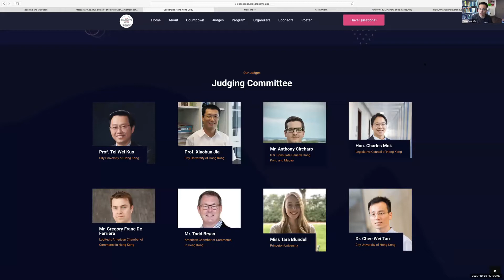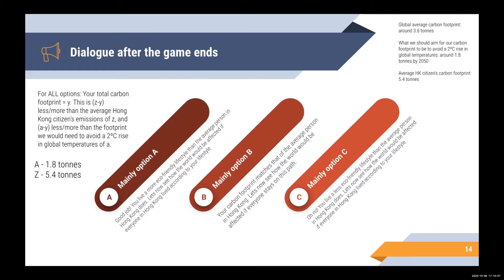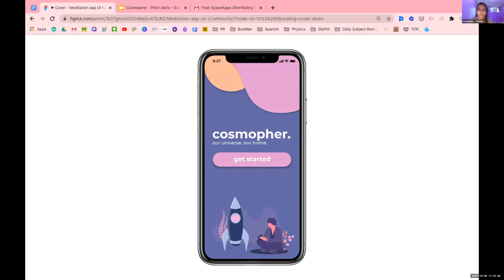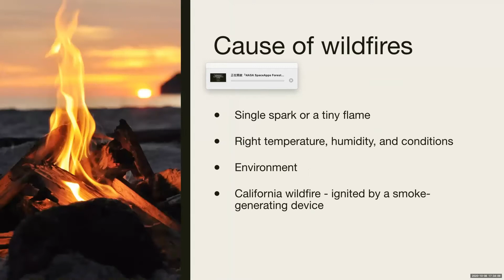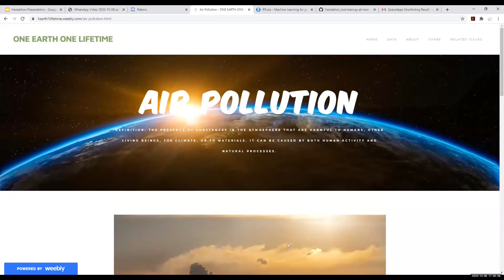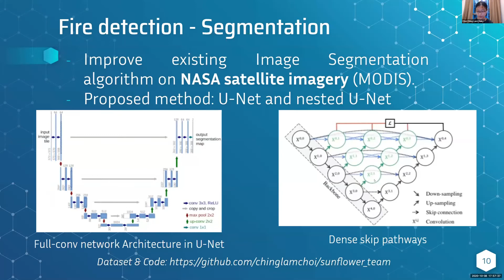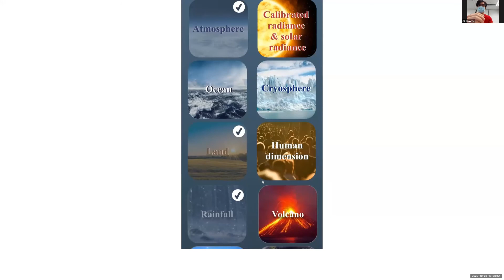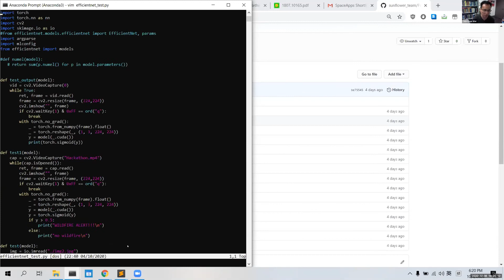NASA SpaceApps Challenge Hong Kong 2020 Final Pitching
Time     Team
04:05    Conserve To Preserve
16:50    Cosmopher
31:00    Forest Fire Prevention Team
41:55    havkathon
54:10    Sunflower Coconut
1:06:00 You And Eye